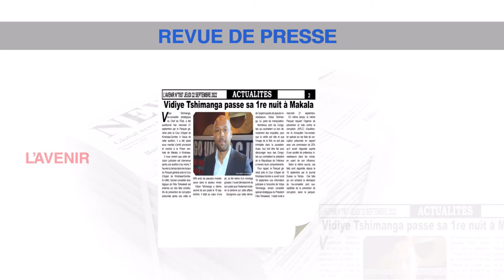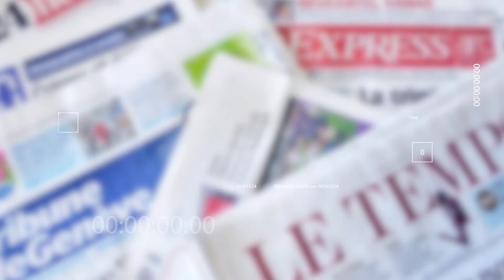JOURNAL JEUDI 22 SEPT 2022